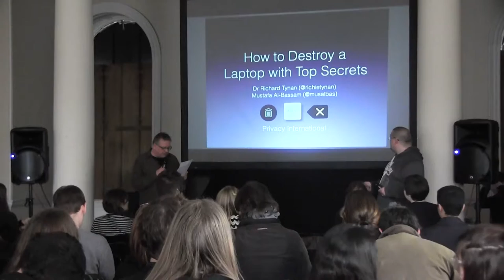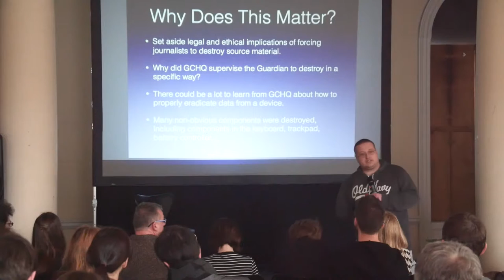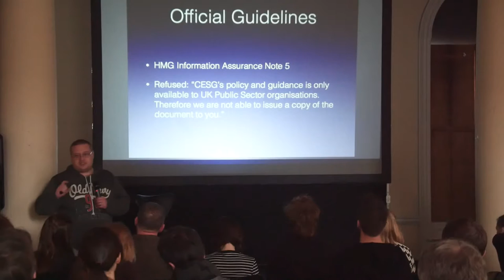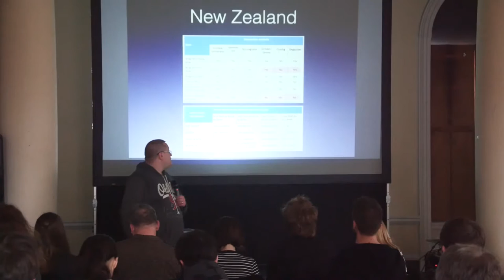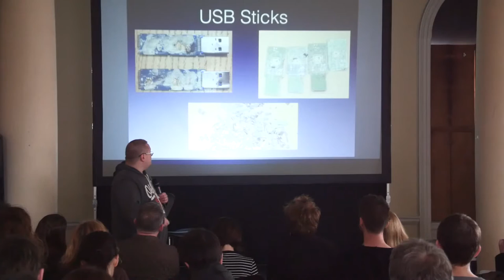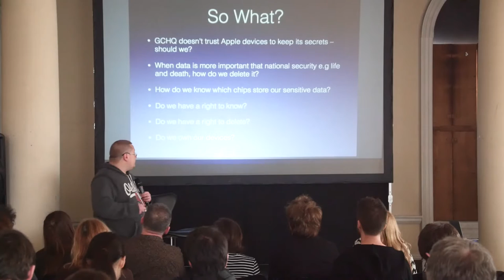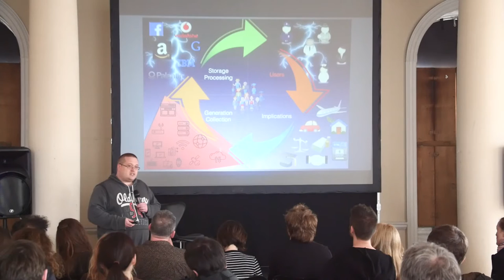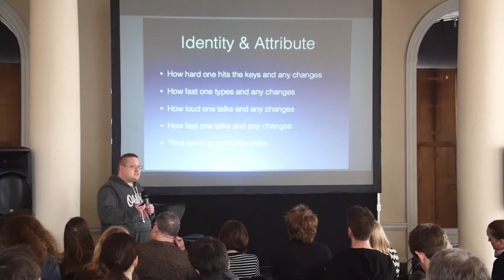Disruption Network Lab / Bots: Tracking Systems of Control, Richard Tynan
The DNL Bots: Tracking Systems of Control featured a keynote speaker, U.S. Air Force whistleblower Cian Westmoreland (Project Red Hand, USA) alongside presentations from other speakers and a panel discussion moderated by Tatiana Bazzichelli (Artistic Director of the Disruption Network Lab, IT/DE). The event focussed on the ‘darker’ side of bot usage, on the issues of surveillance, tracking and whistleblowing. In particular, the use of automated systems for network centric aerial warfare, drone airstrikes, online tracking, and pervasive invisible infrastructures will be analysed and presented. Who is responsible for the output and actions of bots, both ethically and legally?

Richard Tynan is a Technologist at Privacy International in the UK, an organisation committed to fighting for the right to privacy across the world. Tynan’s work focuses on the area of surveillance technologies, specifically wired and wireless surveillance mechanisms and the strategies employed by cyber-criminals to harvest private information from a wide range of ubiquitous devices such as cell phones and personal computers. With a PhD in Distributed Artificial Intelligence for Embedded Sensor Networks from University College Dublin, and has also completed a Graduate Diploma in Law. In 2014, Richard Tynan, visited Guardian headquarters with Mustafa Al-Bassam (former core member, LulzSec) to examine the way GCHQ obliterated The Guardian’s laptops storing copies of top-secret documents provided to them by whistleblower Edward Snowden.